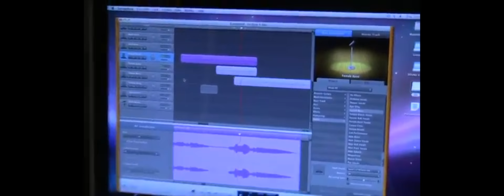Bill crothers 1 min